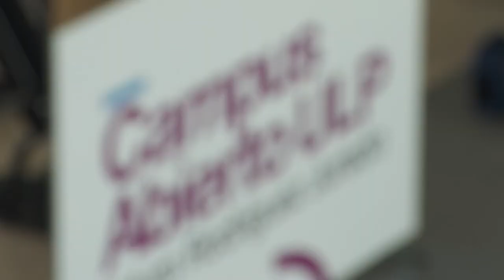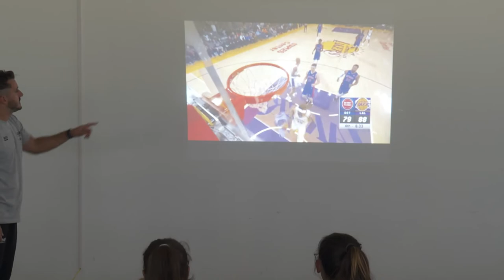Rubén Magnano, ex DT Selección Argentina de Básquet